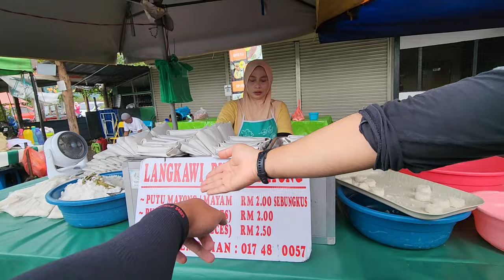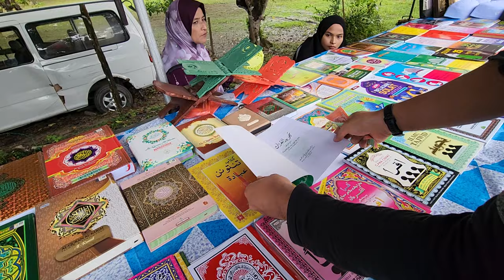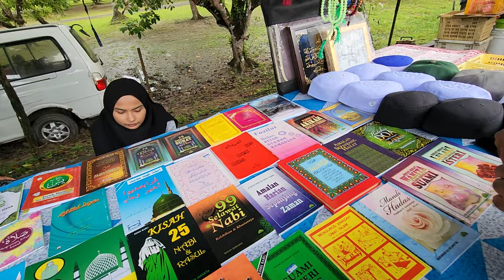FoodWonder Ayer Hangat Friday Night Market in Langkawi Malaysia Pasar Malam Hari Jumaat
Video Timestamps:
00:00 Intro
00:35 Walking to the night market
02:29 Starting of exploring the night market
02:48 Special grapes
03:51 Putu Mayang
04:07 Apam balik
07:15 Goreng goreng stuffs
08:23 Dim Sum
09:56 Buah buahan
12:09 Oden Sos Thai
12:47 Perfume
13:14 Otak Kempas
13:49 Cheesy wedges
14:46 Sushi
16:10 Books
18:28 Maggi kerabu
22:50 Cloth and shoes
25:14 Pasar awam Ayer Hangat
28:40 Kuih rama-rama
36:48 Nasi Kerabu
40:52 More Nasi
43:32 Buah Dokong
45:33 END

Nightlife with a Twist: Exploring Langkawi's Night Markets

Ever heard of a market that comes alive at night? Welcome to the world of night markets, also known as "pasar malam" in Malaysia. These vibrant outdoor gatherings are a feast for the senses, offering a unique blend of shopping, delicious eats, and local flair.
Imagine rows of brightly lit stalls tempting you with mouthwatering street food. Night markets are a haven for local businesses, especially those starting out, to showcase their culinary creations. This makes them a goldmine for foodies looking for exciting new dishes and trendy eats. Plus, the cooler night air is a welcome change from the daytime heat.

Langkawi takes night markets to a whole new level. Every night of the week, a different location on the island transforms into a bustling marketplace. It's your chance to grab a delicious meal, snag some great bargains on souvenirs like watches, sunglasses, and artwork, all while soaking in the vibrant atmosphere of Langkawi's nightlife.

Think of it as a giant food court meets open-air bazaar. Don't expect fancy seating – the excitement lies in the energy of the crowd and the experience itself. It's a must-do for any Langkawi adventure!

Location:
Jalan Padang Gaong, 07000 Langkawi, Kedah in Malaysia Opens 6 pm every Friday Attribution
CRG2+F2 Langkawi, Kedah, Malaysia
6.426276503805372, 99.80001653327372